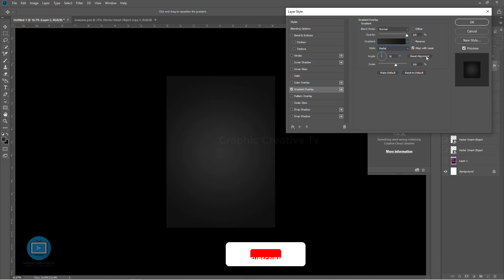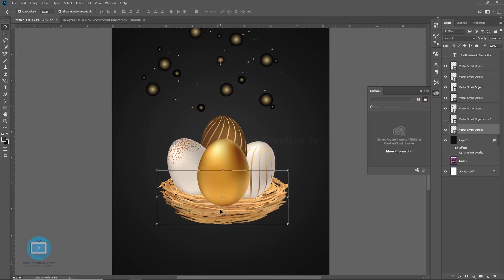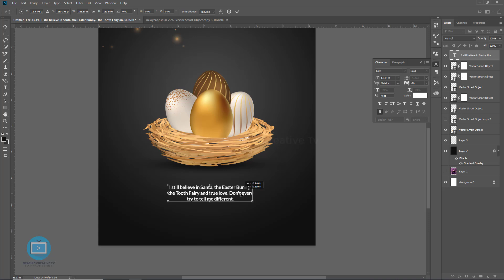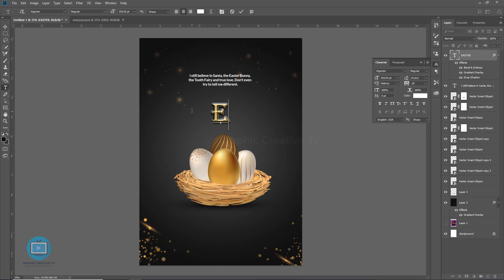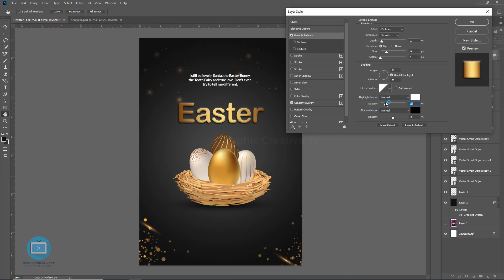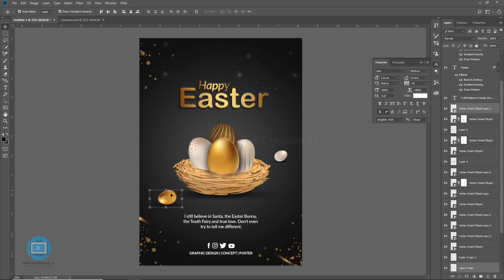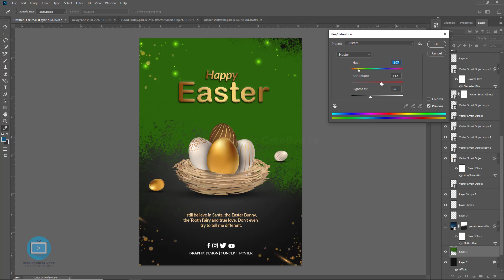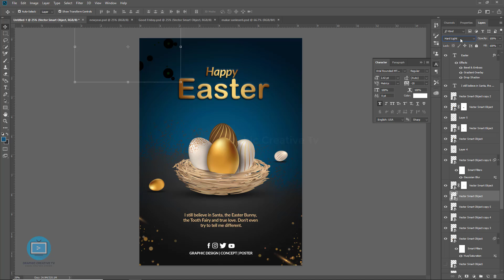Easter Poster Design in Photoshop | Easter Banner Design | Easter party Flyer design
v=1SO3QVaIZ68